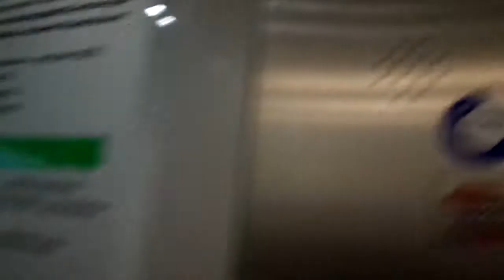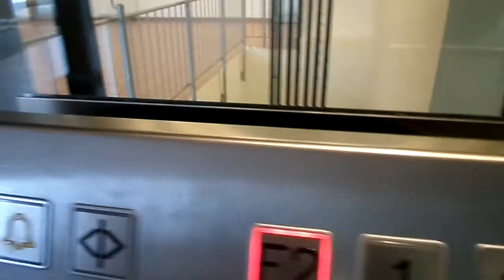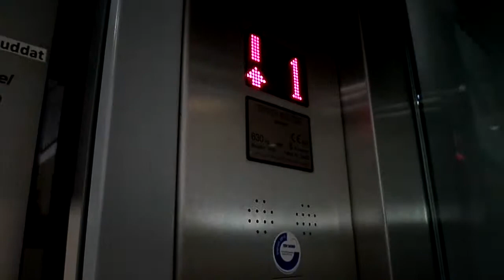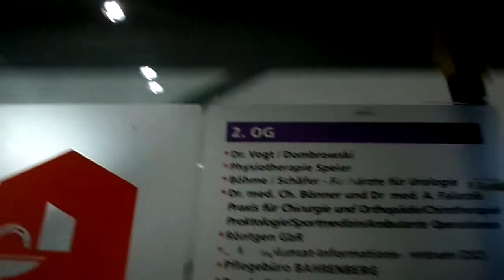2005 Tepper MRL traction elevator @ Gertrudiscenter, Wattenscheid, Germany